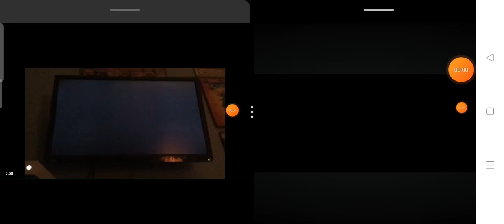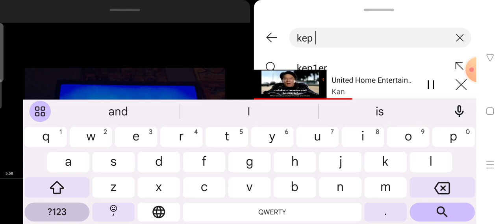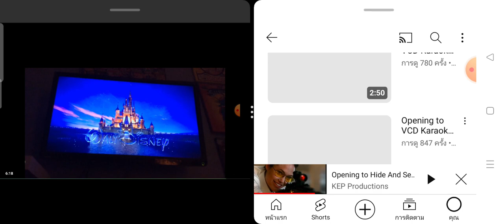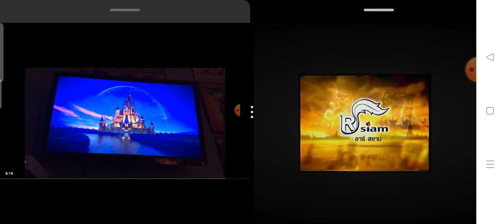Walt Disney Pictures Tangled Catalyst Alliance Thailand Warner Home Video High Pitch